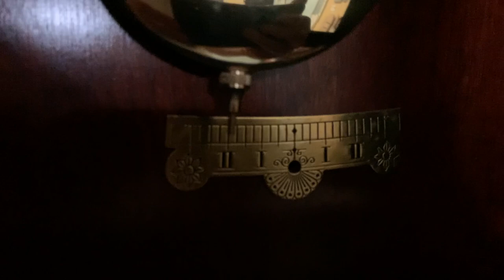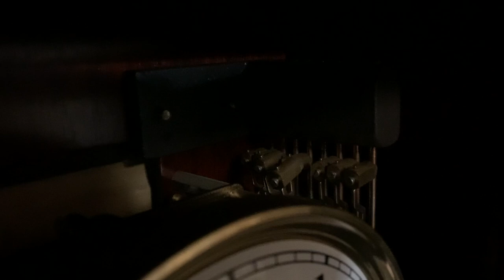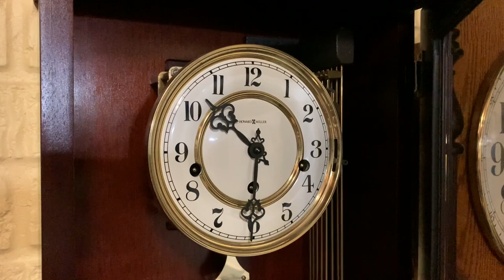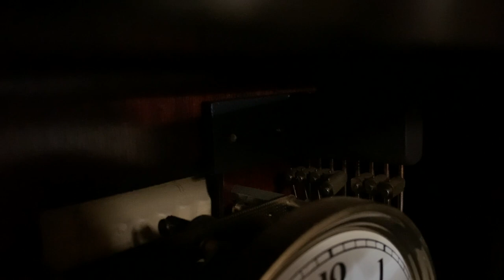AWESOME Howard Miller Jennison Triple Chime Wall Clock (Model 612-221)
This right here is the other clock I received very recently! I thought i'd just upload the video today just so you guys don't have to wait another week ;)

Anyways, this right here is the third triple chime clock to show up to the shop! And I'm actually not joking when I say this, I got this from AN ANTIQUE MALL. That's right, I literally got this from an antique mall when I found it. It was being sold for around $480 so I figured I'd just get it due to how cheap it was and when I payed, I actually got a $70 discount if I payed with cash so I did! I ended up getting this for only $410 so to speak! I'm glad I got this clock as this is an amazing model and the chimes are out of this world. Overall, this is one of my new favorite wall clocks in the shop. it's also one of the biggest wall clocks I've received too measuring at a height of 33 inches! Just amazing.